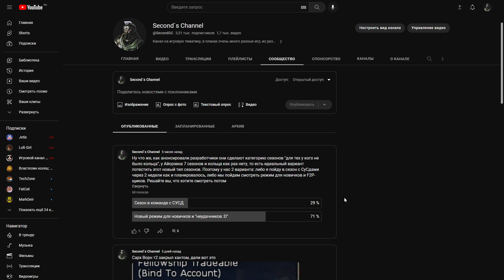LOTR:Rise to war. Что там по перкам...